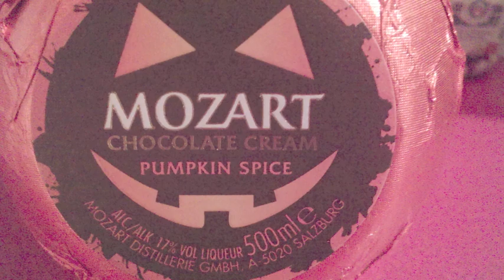Hackney Halloween Party 2017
Halloween party in Hackney, London.
Music by Danny Elfman- This is Halloween, Run DMC- Ghostbusters 2 Theme, Papa Roach- Blood Brothers, and The Vampires- Swinging Ghosts. SFX from AtmosFX.